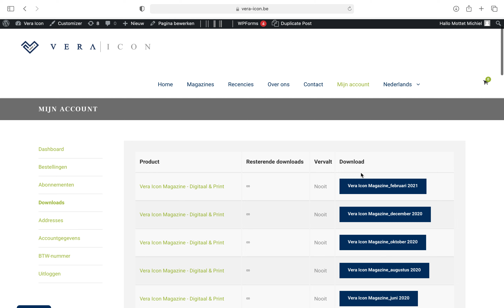Waar vind ik de digitale edities terug?